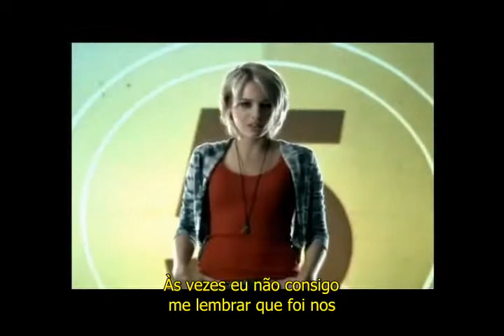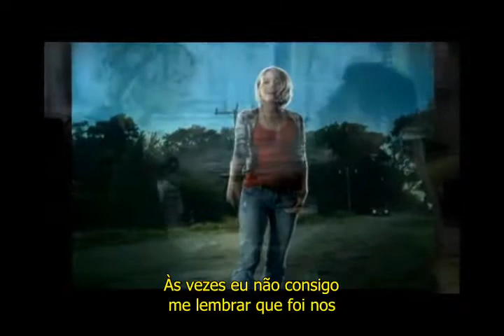Jude e Tommy